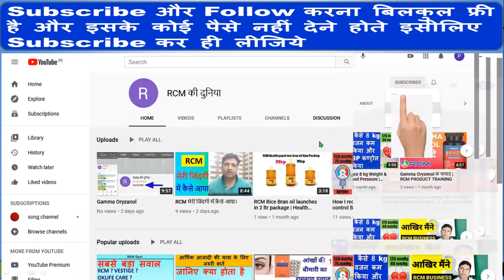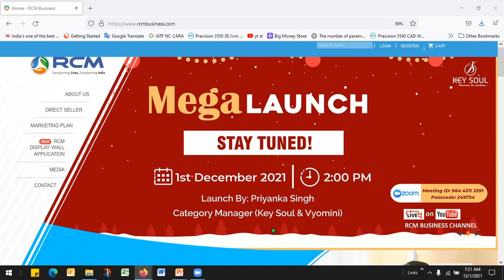RCM New Update [ New Product Launch 100% BV] RCM Business New Update| RCM Latestvideo| RCM New Offer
RCM New Update [ Dec Month New Product Launch RCM & New Product Launch 100% BV ] RCM Business New Update | RCM Latest video |RCM New Offer

Friends, In this video i give information on RCM Business New Update regarding Dec Month New Product Launch  in Dec'2021 Month.THis is the latest RCM New Update in Dec 2021 regarding Dec Month New Product Launch.With Dec Month New Product Launch You can do more retailing & increase your Business.

Please stay on this channel to get RCM Business Latest Update, Latest News Like Rcm Product Price List,RCM related rules.We will Upload videos frequently on topic RCM Plan,RCM Business VIdeo, RCM Product. Our Special Focus on rcm business plan in hindi,rcm plan,RCM Business Marketing Plan,rcm income Plan.We will give all updates as per RCM Business Website & rcm business official channel.

See Joining Procedure Video

My Home Gym Equipment

We made videos on comparison RCM vs Vestige.